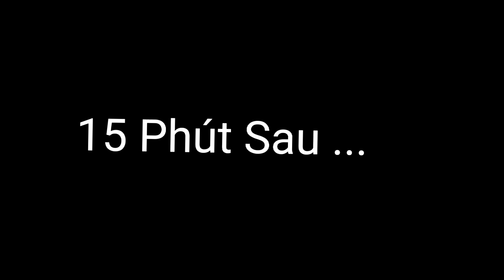Tiến Vlog l Khám Phá Vùng Đất Mới Vô Tình Phát Hiện Sự Thật,Và Cái Kết